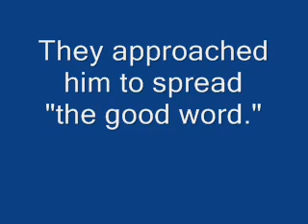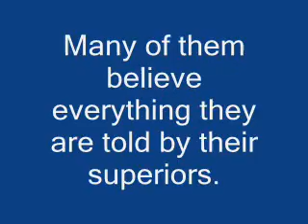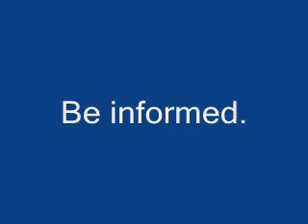Denver Scilon talks to a public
During the School's Out protest, the scilons spotted this man speaking with our Anon flagman.  The scilons must have wanted to convert him - or at least lie to him so they could win over his support.  I'm not sure if they succeeded but some of the things this lady said were interesting.  A few times I had to fight back the laughter.